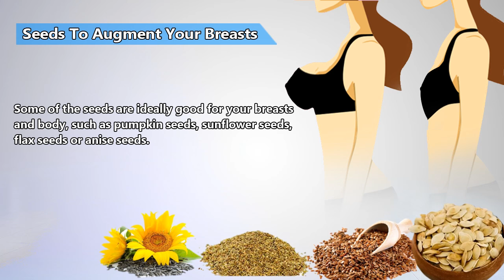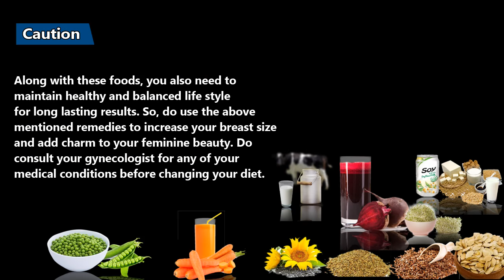7 Best Foods to Increase Your Breasts Size in 60 days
Every one of us wants to be very healthy and perfectly shaped. It is dream of every woman to be some man's dream woman. From the time immemorial, women's breasts have always been a symbol of femininity and sexuality. Although, small and large breasts have their own charming and beauty, but the majority of women naturally have smaller breasts and are very much concerned about their smaller breasts, believe that they are not awesome and attractive.

The estrogen level decreases due to stress, anxiety, and tension, which produces testosterone and can cause decreased breast growth. In this context, how to enlarge your breasts to an ideal size according to your age, height, weight and body frame turns out to be a million dollar question that everywoman is curious to know.

This article presents you with some of the best foods and drinks to increase your breasts size in 60 days.

1) Milk Can Increase Your Breast Size

Dairy products contain reproductive hormones that are found in the human body. The cow milk has naturally occurring hormones such as estrogen, progesterone, and prolactin which are essential for milk production in mammals.

2) Seeds To Augment Your Breasts

Some of the seeds are ideally good for your breasts and body, such as pumpkin seeds, sunflower seeds, flax seeds or anise seeds.

These seeds help you to boost natural estrogen levels in your body, which in turn will enlarge your breasts. You can mix the aforementioned seeds with your favorite snack or sprinkle them on top of salad.

3) Carrot For Breast Enlargement

Carrots have high amount of estrogen. Thus, carrots can be very effective food for enlargement of your breasts. Daily make a glass of carrot juice and drink it on an empty stomach to increase your estrogen level naturally. You can eat it raw as well after thorough cleaning.

4) Beetroot to Increase Your Breast Size

The next food to use for increase of your breasts size is beetroot. The beetroot is wonder food that protects you from cancer and the damage caused by free radicals. Daily make a glass of beetroot juice and drink it on an empty stomach to increase your breast size. You can eat it raw or salad as well after thorough washing.

5) Soy Products for Breast Growth

The consumption of soy products can also be amazing to get bigger boobs rapidly. The isoflavones and genistein found in soy is believed to be beneficial for increase of breasts size. The use of soy products helps in increasing your estrogen level rapidly.

6) Peas For Bigger Breasts

For getting bigger breasts, you must also use peas. This food reduces the levels of testosterone. Use this food in your diet for 60 days regularly and you will get visible results. Peas like black peas and chick peas are quite effective to improve the dimensions of your breasts naturally. These peas consists a high level of estrogen that builds on the breast tissue.

7) Alfalfas Sprouts to Increase Your Breasts

Alfalfa sprouts is rich in the phyto-estrogen compound known as isoflavone, which is believed to help with the stimulation of breast milk and breast growth. This alfalfas grass is highly effective to increase your breasts size. So, you can add this to your daily diet without any hesitance or doubt, as this is benign and free of negative side effects.

Caution:  The aforementioned foods and the drinks are very effective to increase breasts size rapidly, but do remember this is no magic to give results instantly without any efforts towards your goal of increasing your breasts size. Along with these foods, you also need to maintain healthy and balanced life style for long lasting results. So, do use the above mentioned remedies to increase your breast size and add charm to your feminine beauty.

Do consult your gynecologist for any of your medical conditions before changing your diet.

From the time immemorial, women's breasts have always been a symbol of femininity and sexuality. In this context, how to enlarge your breasts to an ideal size according to your age, height, weight and body frame turns out to be a million dollar question that every woman is curious to know. This article presents you with some of the best foods and drinks to increase your breasts size in 60 days.